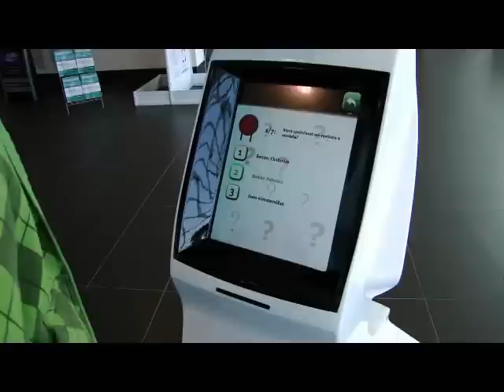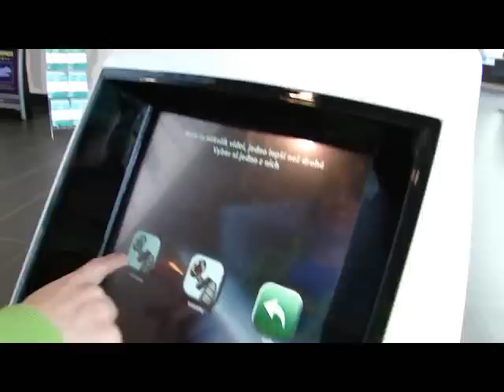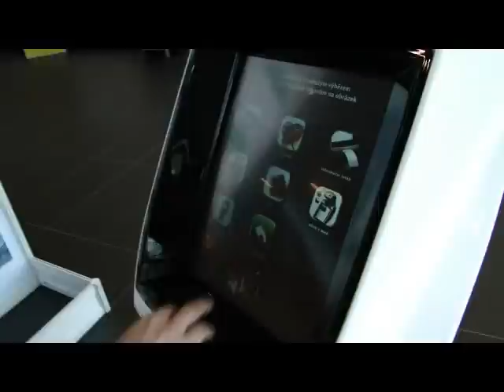Robot Advee - ampér 2011